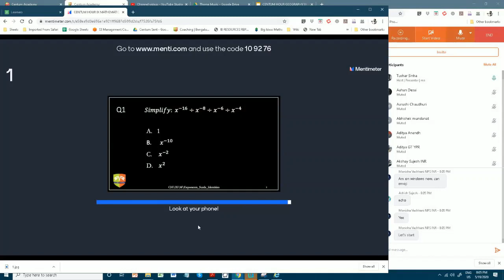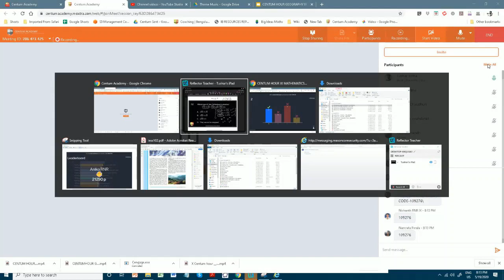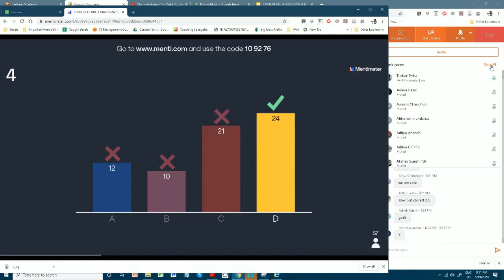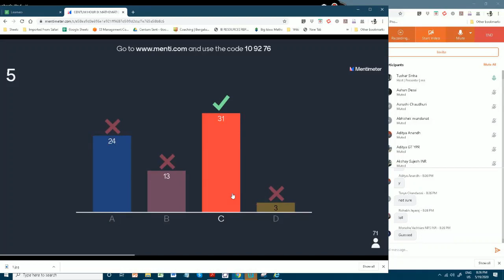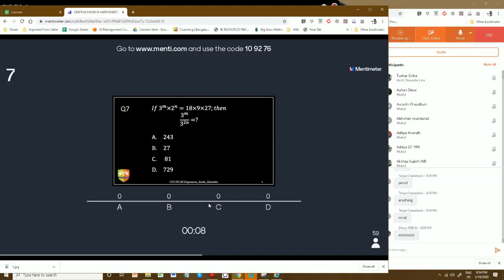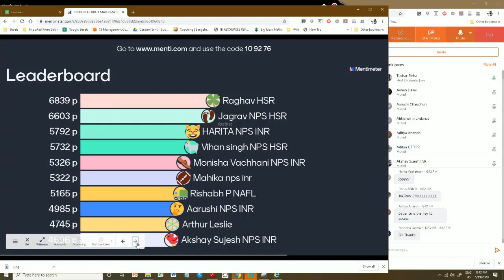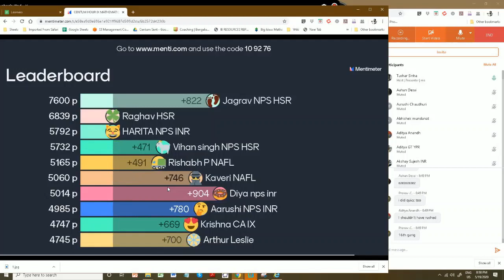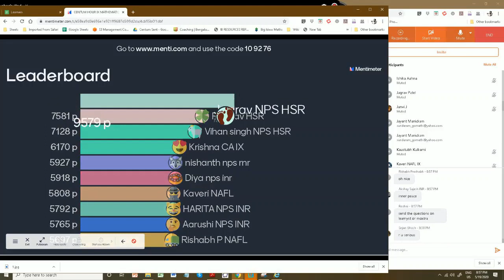CENTUM HOUR IX MATHEMATICS [19 MAY 2020]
Chapter: Indices, Surds and Identities